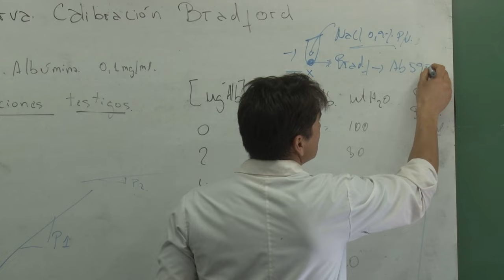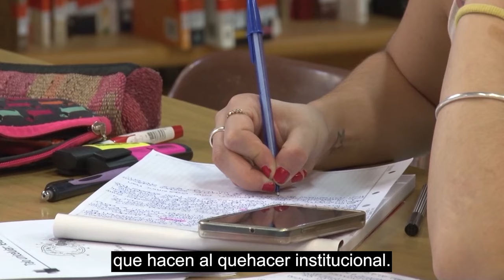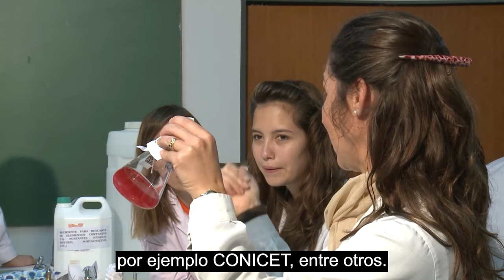COMUNICADO DEL RECTORADO DE LA UNIVERSIDAD NACIONAL DE RÍO CUARTO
RÍO CUARTO, 19 DE FEBRERO DEL 2024
UniRio TV
Universidad Nacional de Río Cuarto
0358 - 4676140